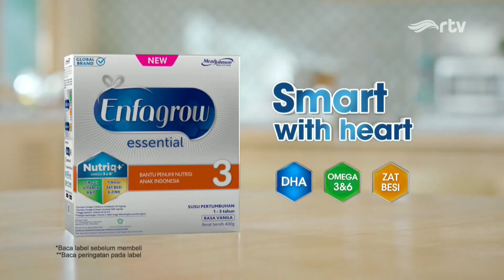Enfagrow Essential • Berkembang Kecerdasan • TVC Edisi 2022 • Iklan Indonesia 30 sec